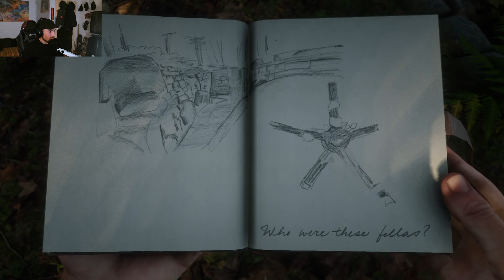Was geschah bei Ankunft der Wikinger wirklich? | 300 Follower Dankeschön Folge | RDR2 Mysterien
Und auch hier nochmal ein ganz großes Dankeschön! Ihr seid klasse und ich bin euch dafür sehr dankbar. Ohne euch wäre es auch nicht das wozu es sich grade entwickelt. Euer Feedback ist immer willkommen! SKOL!

Dir gefällt der Content? Lass gerne ein Like da oder check mal meine Socials & hilf meinem kleinen aber feinem Fladenbrot dabei größer zu werden!

Entsprechender Discord Kanal in Arbeit für mehr Austausch (Bilder schicken etc.)

FYI: AMA, just comment